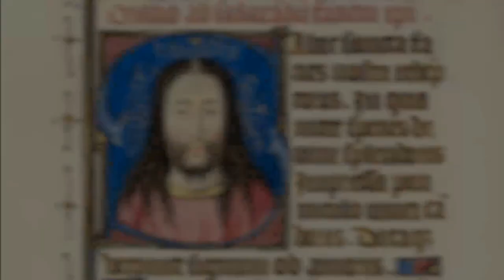Illuminated Manuscripts S01E01 - The Depiction of Jesus in Medieval and Renaissance Manuscripts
The depiction of Jesus in devotional illuminated manuscripts from the Getty Museum. The manuscripts presented in this video date from about 1190 to the XVI century CE.

Manuscripts' Source and Details:
Willem Vrelant, illuminator (Flemish, died 1481, active 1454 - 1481)
The Savior of the World, early 1460s, Tempera colors, gold leaf, and ink on parchment
Leaf: 25.6 x 17.3 cm (10 1/16 x 6 13/16 in.)
Ms. Ludwig IX 8, fol. 13

Lieven van Lathem, illuminator (Flemish, about 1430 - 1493, active 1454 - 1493)
Noli me tangere, 1469, Tempera colors, gold leaf, gold paint, silver paint, and ink on parchment
Leaf: 12.4 x 9.2 cm (4 7/8 x 3 5/8 in.)
Ms. 37, fol. 46v

Taddeo Crivelli, illuminator (Italian, died about 1479, active about 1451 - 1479)
The Last Supper, about 1469, Tempera colors, gold paint, gold leaf, and ink on parchment
Leaf: 10.8 x 7.9 cm (4 1/4 x 3 1/8 in.)
Ms. Ludwig IX 13, fol. 162v

Georges Trubert, illuminator (French, active Provence, France 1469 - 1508)
The Adoration of the Magi, about 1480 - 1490, Tempera colors, gold leaf, gold and silver paint, and ink on parchment
Leaf: 11.4 x 8.6 cm (4 1/2 x 3 3/8 in.)
Ms. 48, fol. 59

Master of the Chronique scandaleuse, illuminator (French, active about 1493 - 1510)
Noli me tangere, about 1500, Tempera colors, ink and gold on parchment
Leaf: 13.3 x 8.7 cm (5 1/4 x 3 7/16 in.)
Ms. 109, fol. 130v

Master of James IV of Scotland, illuminator (Flemish, before 1465 - about 1541)
Ecce Homo, about 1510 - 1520, Tempera colors, gold, and ink on parchment
Leaf: 23.2 x 16.7 cm (9 1/8 x 6 9/16 in.) Justification: 10.9 x 7.4 cm (4 5/16 x 2 15/16 in.)
Ms. Ludwig IX 18, fol. 136

Simon Bening, illuminator (Flemish, about 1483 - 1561)
Christ before Caiaphas, about 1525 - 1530, Tempera colors, gold paint, and gold leaf on parchment
Leaf: 16.8 x 11.4 cm (6 5/8 x 4 1/2 in.)
Ms. Ludwig IX 19, fol. 128v

Masters of Dirc van Delf, illuminator (Dutch, active about 1400 - about 1410)
The Betrayal of Christ, about 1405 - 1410, Tempera colors, gold leaf, and ink on parchment
Leaf: 16.5 x 11.7 cm (6 1/2 x 4 5/8 in.)
Ms. 40, fol. 13v

Workshop of the Boucicaut Master, illuminator (French, active about 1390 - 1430)
A Patron Presented to the Virgin and Child, about 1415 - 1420, Tempera colors, gold paint, gold leaf, and ink on parchment
Leaf: 20.5 x 14.8 cm (8 1/16 x 5 13/16 in.)
Ms. 22, fol. 137

Spitz Master, illuminator (French, active about 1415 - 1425)
The Way to Calvary, about 1420, Tempera colors, gold, and ink on parchment
Leaf: 20.2 x 14.9 cm (7 15/16 x 5 7/8 in.)
Ms. 57, fol. 31

The Deposition, about 1420, Tempera colors, gold, and ink on parchment
Ms. 57, fol. 181v

Workshop of Master of Jean Chevrot, illuminator (Flemish, active about 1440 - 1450)
The Throne of Grace Trinity, 1450s, Tempera colors, gold leaf, gold paint, and ink on parchment
Leaf: 26.4 x 18.4 cm (10 3/8 x 7 1/4 in.)
Ms. Ludwig IX 7, fol. 25v

Initial S: The Face of Christ, 1450s, Tempera colors, gold leaf, gold paint, and ink on parchment
Ms. Ludwig IX 7, fol. 13v

Master of Guillebert de Mets, illuminator (Flemish, active about 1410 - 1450)
The Last Judgment, about 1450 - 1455, Tempera colors, gold leaf, and ink on parchment
Leaf: 19.4 x 14 cm (7 5/8 x 5 1/2 in.)
Ms. 2, fol. 127v

Unknown, illuminator
Doubting Thomas, illumination about 1190; written about 1490, Tempera colors and gold leaf on parchment
Leaf: 11.9 x 17 cm (4 11/16 x 6 11/16 in.)
Ms. 101, fol. 89

Master of the Ingeborg Psalter, illuminator (French, active about 1195 - about 1210)
Initial D: Christ Enthroned, after 1205, Tempera colors and gold leaf on parchment
Leaf: 31 x 21.9 cm (12 3/16 x 8 5/8 in.)
Ms. 66, fol. 123

Unknown, illuminator
Initial B: Christ in Majesty and David with Musicians, about 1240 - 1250, Tempera colors, gold leaf, and silver leaf on parchment
Leaf: 22.7 x 15.7 cm (8 15/16 x 6 3/16 in.)
Ms. Ludwig VIII 2, fol. 11v

Court workshop of Duke Ludwig I of Liegnitz and Brieg, illuminator (Polish, 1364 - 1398)
Christ Blessing Saint Hedwig; Saint Hedwig Washing Her Grandson's Face, 1353, Tempera colors, colored washes, and ink on parchment
Leaf: 34.1 x 24.8 cm (13 7/16 x 9 3/4 in.)
Ms. Ludwig XI 7, fol. 24v

Unknown, illuminator
The Resurrection, about 1410, Tempera colors, gold leaf, gold paint, and ink on parchment
Leaf: 17.9 x 13.3 cm (7 1/16 x 5 1/4 in.)
Ms. 36, fol. 32v

All Manuscripts from The J. Paul Getty Museum, Los Angeles.